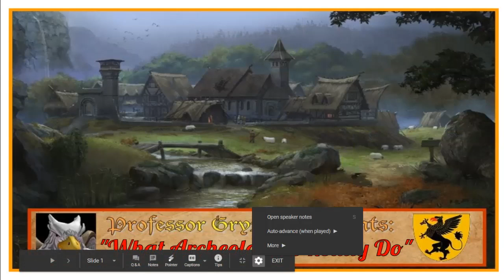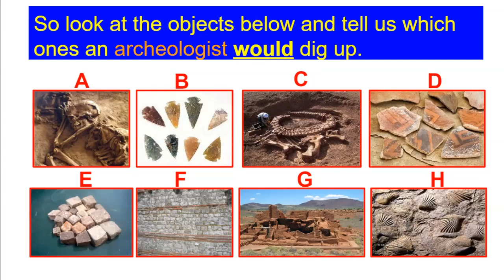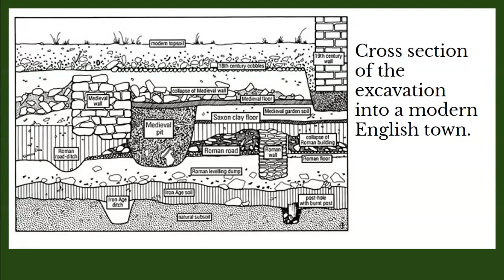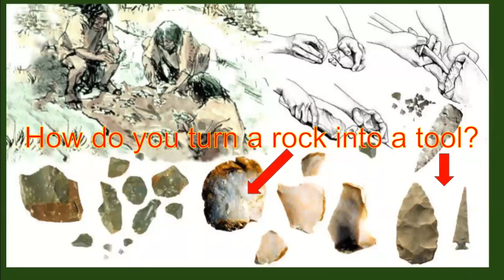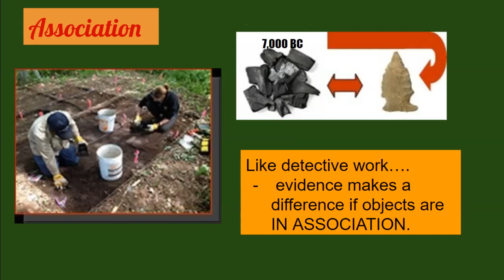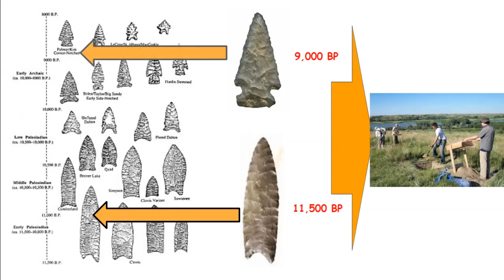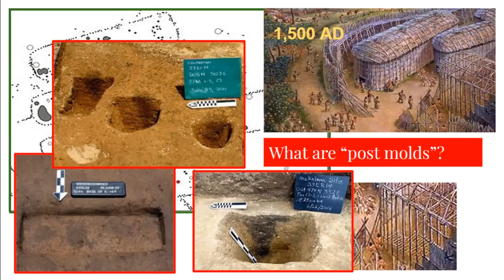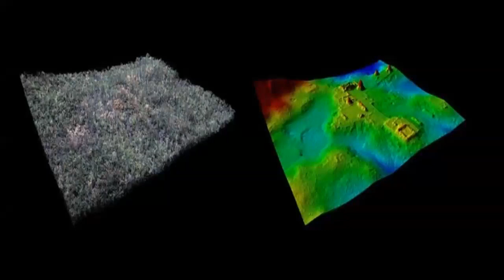What Archeologists Really Do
This provides a general introduction to Prehistoric Archeology and insight into how to tell the age of artifacts and the professional methods used to excavate sites. Also a look at who discovered America, 30,000 years ago!